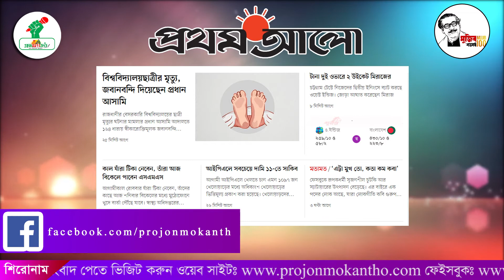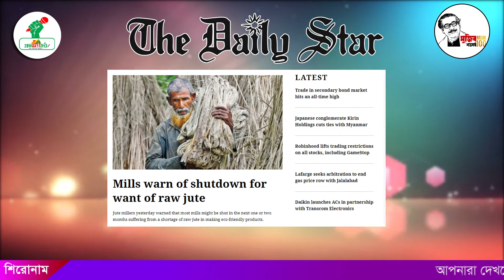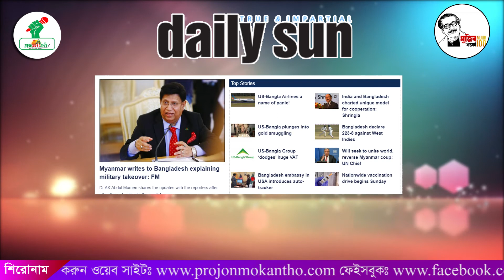আজকের সংবাদপত্রের শিরোনাম ।। Today's Papers Headline।। প্রজন্মকণ্ঠ ।। ProjonmoKantho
আজকের প্রধান কিছু সংবাদপত্রের শিরোনাম- ০৬.০২.২০২১ ।। Today's Papers Headline।। প্রজন্মকণ্ঠ ।। ProjonmoKantho